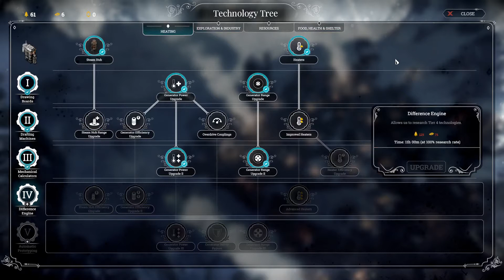Frostpunk | The Fall of Winterhome | part 3